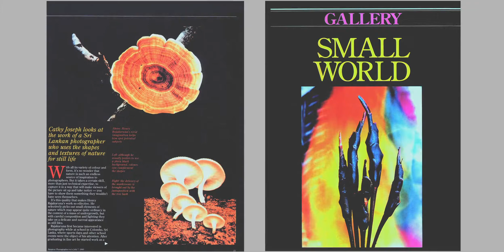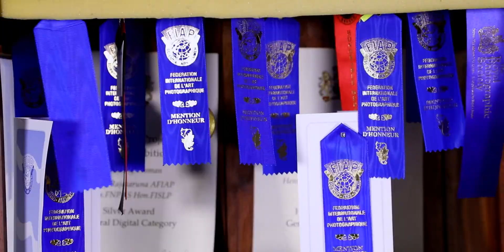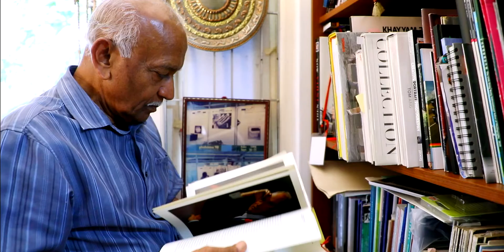Henry Rajakaruna | හෙන්රි රාජකරුණා - වාර්තා වැඩසටහන - 2018 | Henry Rajakaruna Documentary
Henry Rajakaruna
හෙන්රි රාජකරුණා - වාර්තා වැඩසටහන
Henry Rajakaruna Documentary
Sri Lankan Photographer
Henry Rajakaruna Photography
State festival of photography

Hello, I am Lasantha Dharmakeerthi. Expert Video Editor  Past 10 years I have made lots of clients as a freelancer. Clients are happy with my works. It makes me happy always. I ensure 100% satisfaction to my Clients.

Are you finding difficulty to edit your videos ? No worries !!
I am here for you, Professional video editing and post production, motion graphics, Color Grading, Sound balance and automations, Multi-Cam Edit, Adding Subtitles, Color Correction, Resize Video Dimensions ,voice over, and mixing, green screen, videos for social media and more.